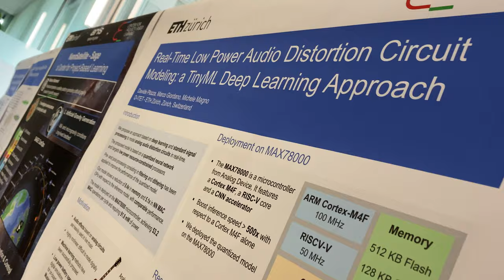D-ITET - Student Project Work Electrical Engineering - Dr. Michele Magno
Dr. Michele Magno from the Dept. of Information Technology and Electrical Engineering at ETH Zurich offers his BA students the opportunity to face real-world problems at the Center for Project-Based Learning. This allows the students to really combine theoretical knowledge with hands-on practical experiences.

With the fast-paced documentary series "Diversity of Teaching at ETH," we illuminate the rich tapestry of teaching techniques at ETH Zurich. Each documentary video features an innovative teaching style practiced at ETH. This series is a collaboration across multiple departments at ETH.

Edumedia ETH Zurich in cooperation with D-ITET

Lecturer
Dr. Michele Magno

Educational Developer
Dr. Mukul Agarwal

Project Lead EduMedia
Dr. Jeanine Reutemann
Judith Rehmann M.A.

Illustration
Hannes Oehen

Motion Design
Hannes Oehen
Jane Gebel M.A.

Camera
Dr. Jeanine Reutemann
Kateryna Makarenko

Postproduction
Dr. Jeanine Reutemann
Kateryna Makarenko

Thanks to:
Philipp Mayer (Postdoc and P&S courses lecturer)
Tommaso Polonelli (Postdoc and P&S courses lecturer)

Davide Plozza (Research Assistant)

Romino Steiner  (Student)
Grischa Ruprecht (Student)
Cantieni Ursin (Student)

ETH Zürich, 2024